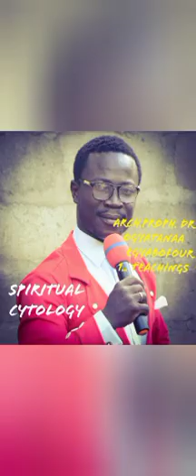DIFFERENCE BETWEEN THE NAME JESUS AND GRACE1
Broadcasting the word of God and performing miracles for all people across the world.